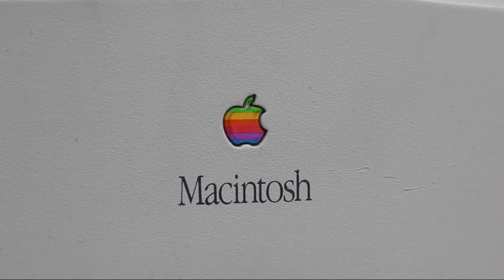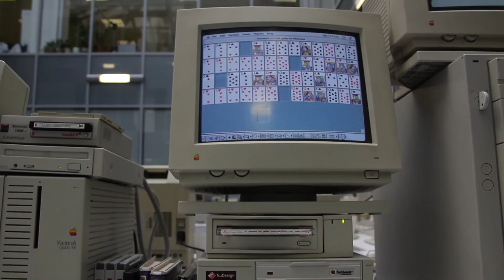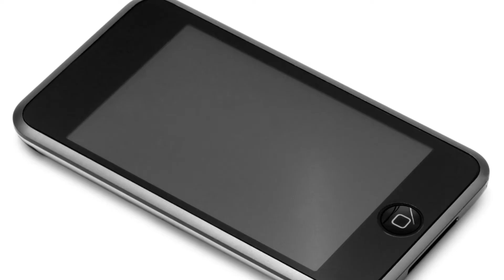APPLE: ИСТОРИЯ КОМПАНИИ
Можно любить Apple, можно ненавидеть Apple, но путь, который прошла компания от первого компьютера, собранного в гараже, до наших дней, действительно поражает!

Всем привет, меня зовут Никита Строев и я рад вас приветствовать на канале Подорожник! Здесь вы научитесь делать разнообразные самоделки, узнаете много нового о транспорте,
посмотрите то, как можно облагородить свой дачный участок, увидите кучу влогов и веловлогов из массы интересных мест и много других разных шоу!
На этом канале будет интересно абсолютно всем, от мала до велика!

Внимание-этот канал для порядочных и культурных людей: за мат (в прямой форме, сокращенный или видоизмененный), оскорбления или "тролинг"- ПОЖИЗНЕННЫЙ БАН!!!
Мой Инстаграм: stroevnikita_official